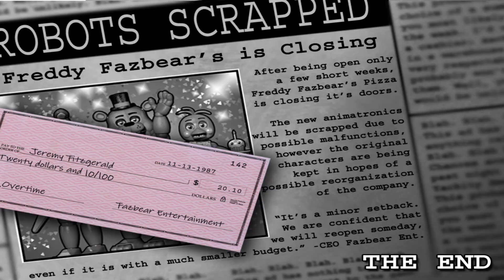Five Nights at Freddy's 2 All Endings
All the endings in FNaF 2.
(Night 5, Night 6, Custom Night).

0:00 Night 5 Ending
0:10 Night 6 Ending
0:19 Custom Night Ending